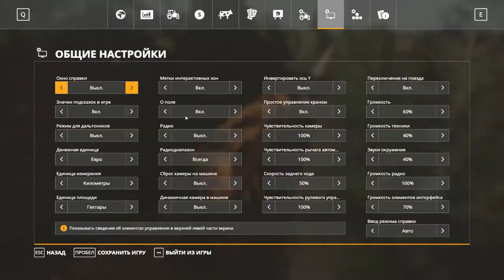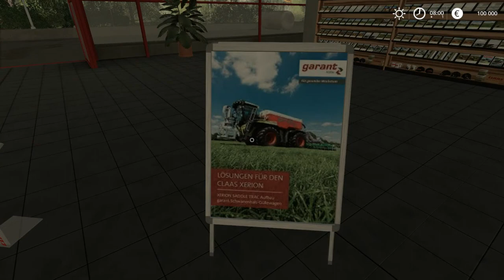Farming Simulator 19 обзор карты Osiek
👉хотите вступить в бригаду вам нужен модпак:
МОДПАК:
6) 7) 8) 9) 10) розорхивировать все файлы ето все мои моды точнее половина для бригады